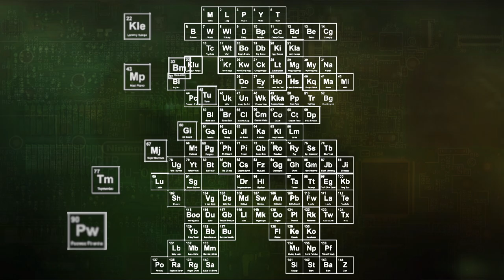Caustic Koopaz--Mario Speedcore XXX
Mario Speedcore trakk